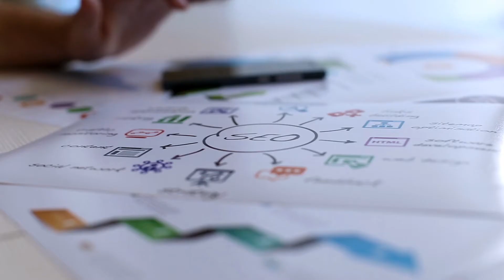আপোনাৰ কামবোৰ কৰা নোহোৱাৰ কাৰণ | Why we are not able to do your work? | Bikash Kalita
সদায় ৰাতিপুৱা আপুনি ভাবে যে আজি বহুত কাম কৰিম; কৰিবলগীয়া ইমানবোৰ কাম আছে, আজি সকলোবোৰ শেষ কৰিম; কিন্তু ৰাতি যেতিয়া দিনটোৰ কামৰ খতিয়ান লয় তেতিয়া দেখে যে দিনটোত একো কাম কৰাই নহ’ল৷ কৰিম বুলি ভবা কামবোৰ তেনেদৰেই থাকিল৷ কিন্তু কিয় এনে হয়?

Online Courses অসমীয়াত অনলাইন কৰ্ছ
ডিপ্ৰেচনৰ পৰা মুক্তি পাওক

Inspirational video in Assamese
Motivational Speaker Bikash Kalita
বিকাশ কলিতা
অসমীয়া মটিভেচনেল ভিডিঅ
Ask Bikash
30 day challenge